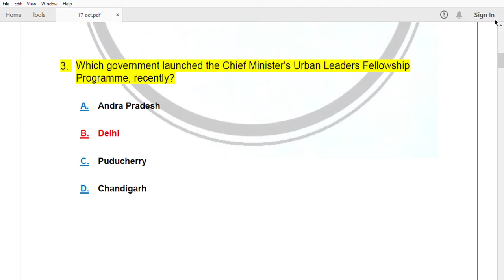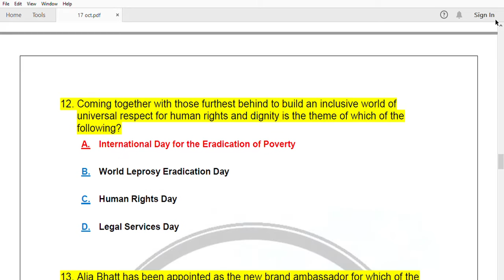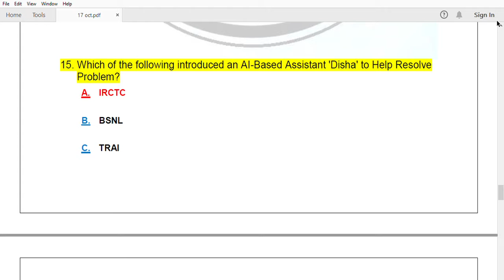#21| 17 October 2018 Current Affairs with explanation | Daily Current Affairs in English